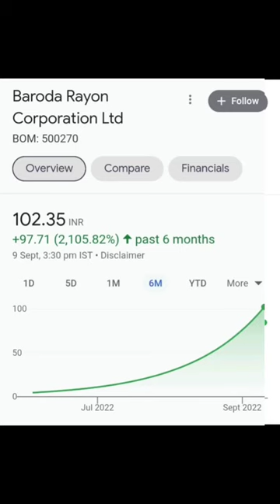6 महीने में ही 2105% छप्पर फाड़ रिटर्न देने वाले/penny stocks to buy now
6 महीने में ही 2105% छप्पर फाड़ रिटर्न देने वाले/penny stocks to buy now